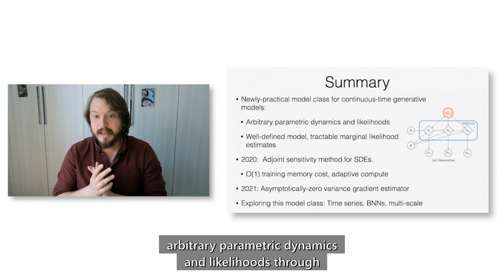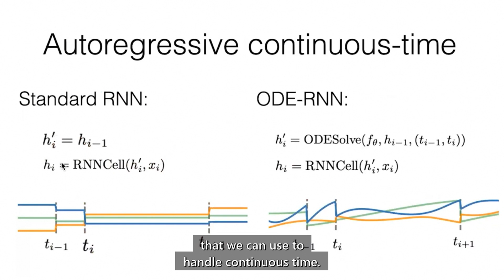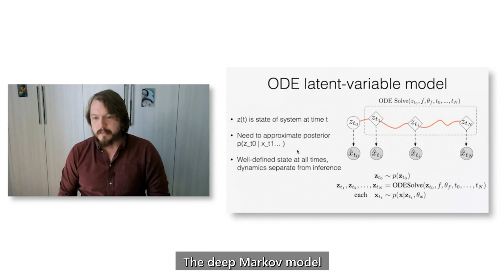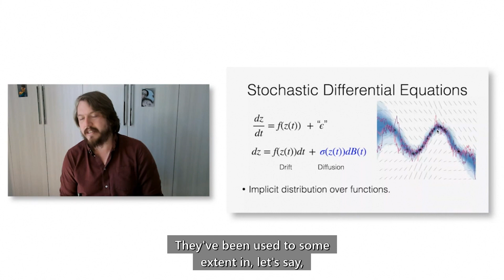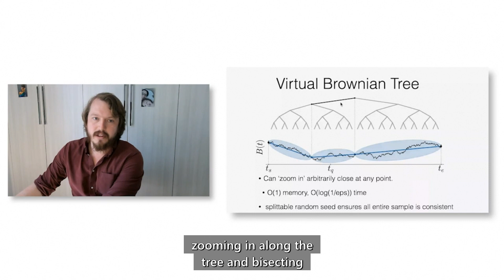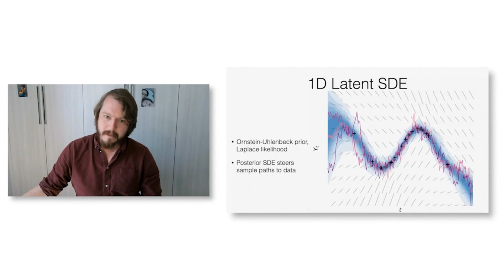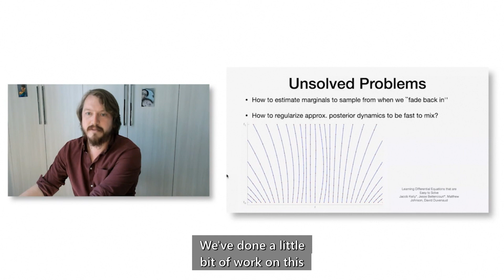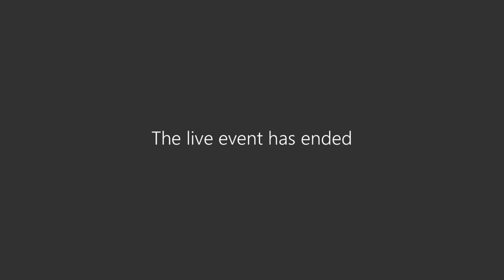Directions in ML: Latent Stochastic Differential Equations: An Unexplored Model Class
We show how to do gradient-based stochastic variational inference in stochastic differential equations (SDEs), in a way that allows the use of adaptive SDE solvers. This allows us to scalably fit a new family of richly-parameterized distributions over irregularly-sampled time series. We apply latent SDEs to motion capture data, and to demonstrate infinitely-deep Bayesian neural networks. We also discuss the pros and cons of this barely-explored model class, comparing it to Gaussian processes and neural processes.

David Duvenaud is an assistant professor in computer science at the University of Toronto. His research focuses on continuous-time models, latent-variable models, and deep learning. His postdoc was done at Harvard University, and his Ph.D. at the University of Cambridge. David is a founding member of the Vector Institute for Artificial Intelligence, and also co-founded Invenia, an energy forecasting company.

Learn more about the 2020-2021 Directions in ML: AutoML and Automating Algorithms virtual speaker series